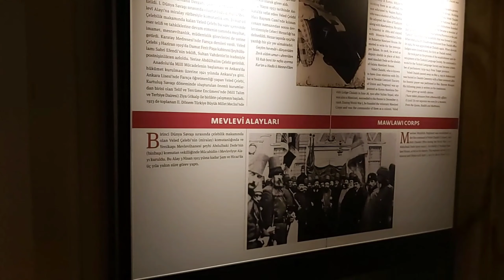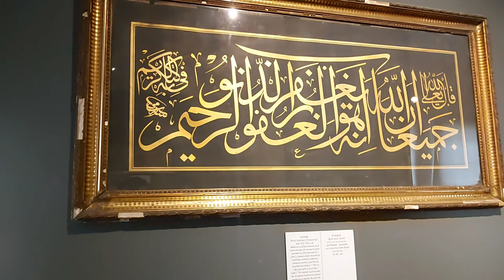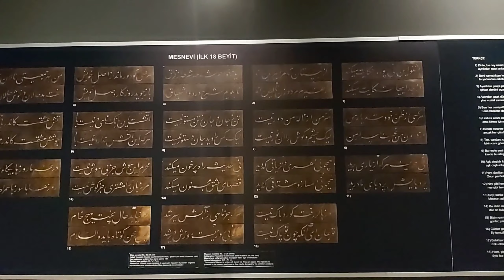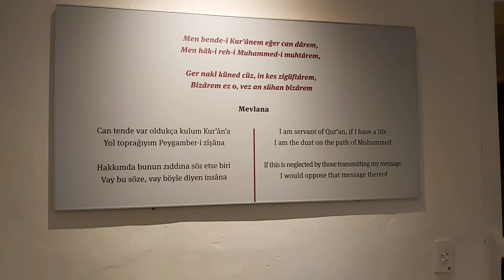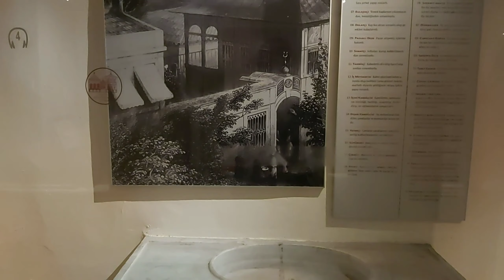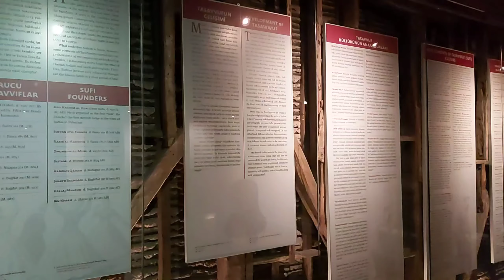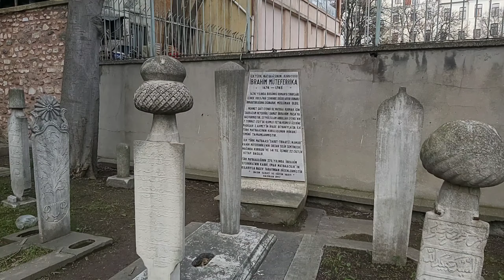Galata Mevlevihanesi Müzesi | Mevlevilik Nedir?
Herkese Merhaba. Yeni bir videoyla daha karşınızdayım. Bugün galata mevlevihanesi müzesi ni gezeceğiz.